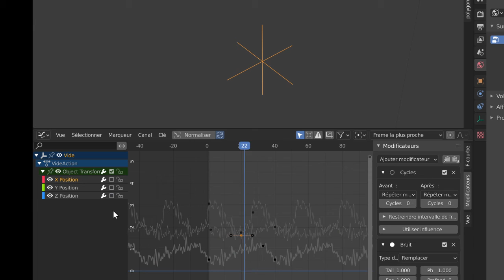blender 2.9 graph editor + modifier ( no sound )